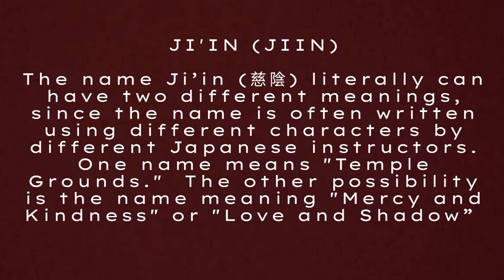Shotokan karate kata